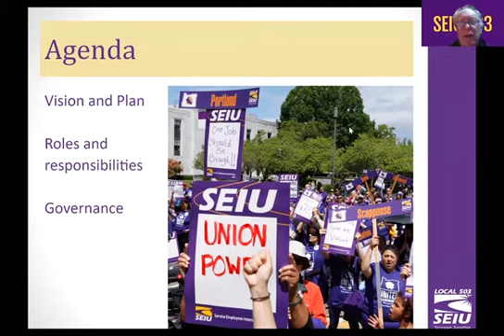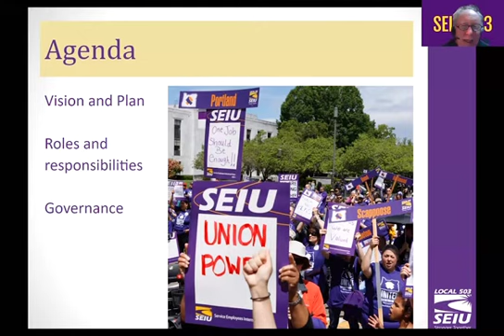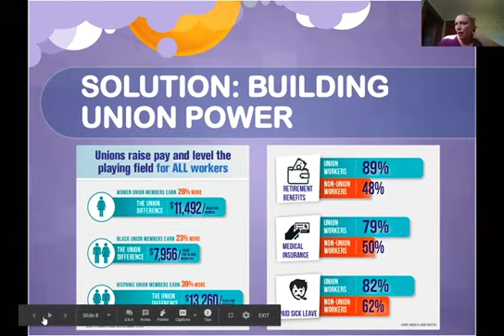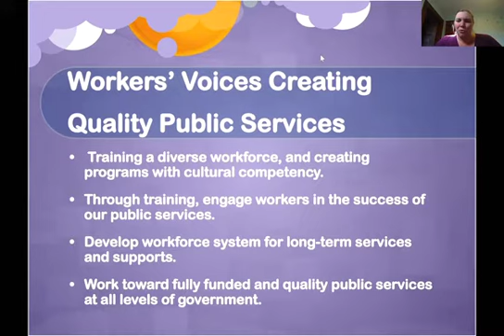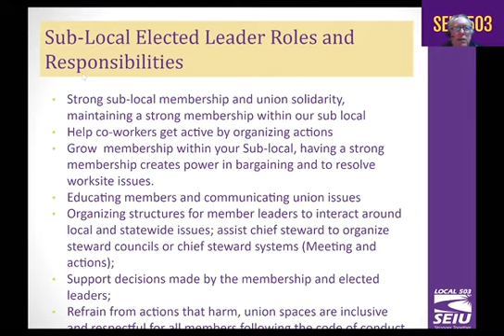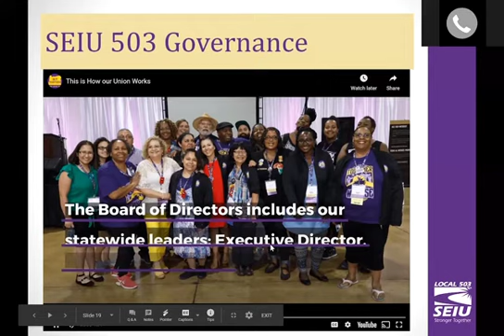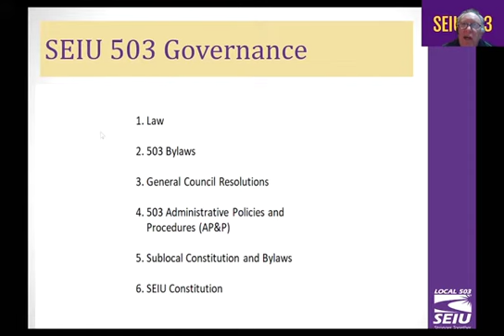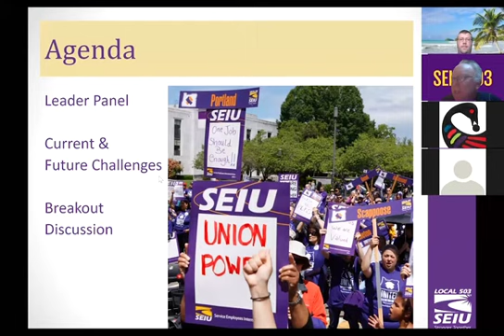Training for Union Leadership Role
A vibrant video training that outlines the roles, responsibilities, and skills that elected union leaders have. A great introduction to union leadership and useful for getting trained on what you need to be successful in our union.